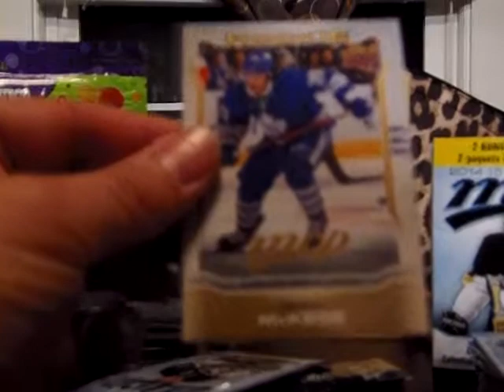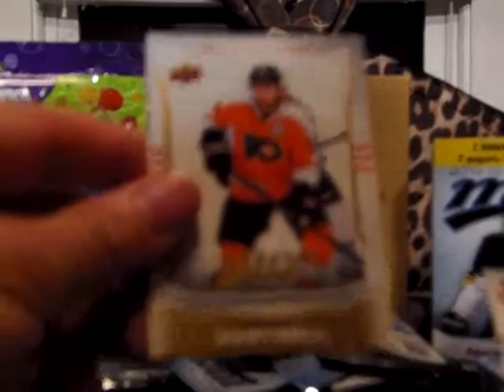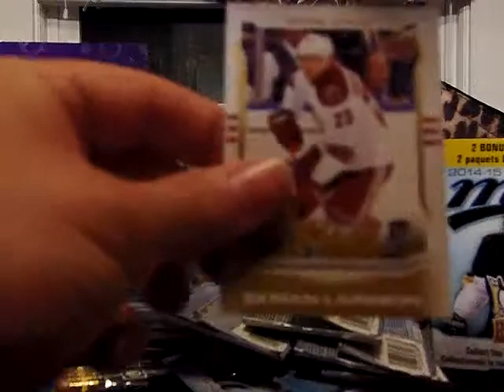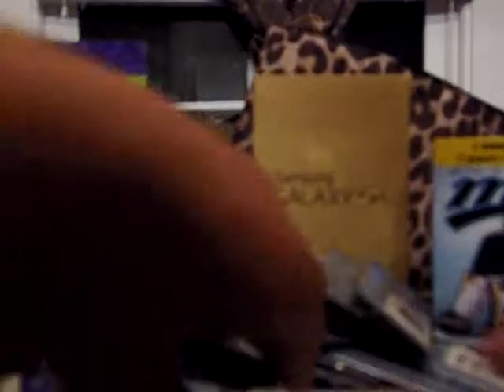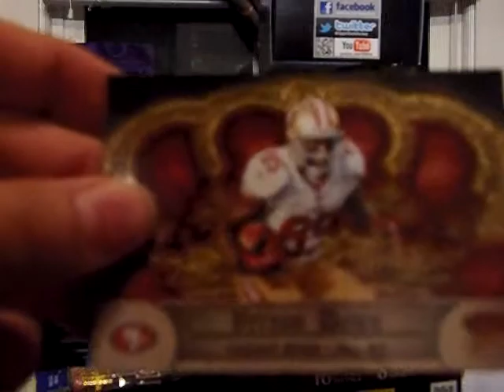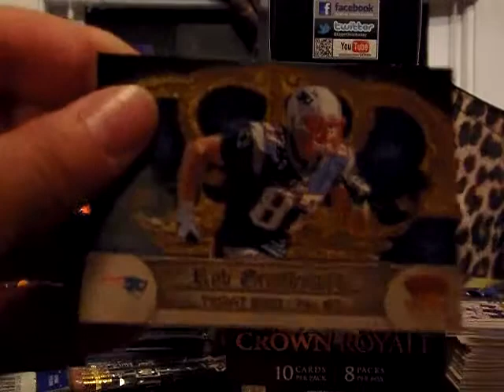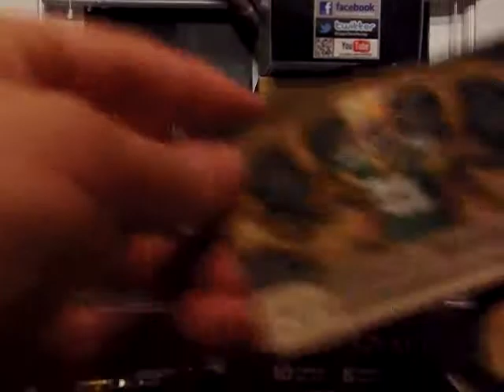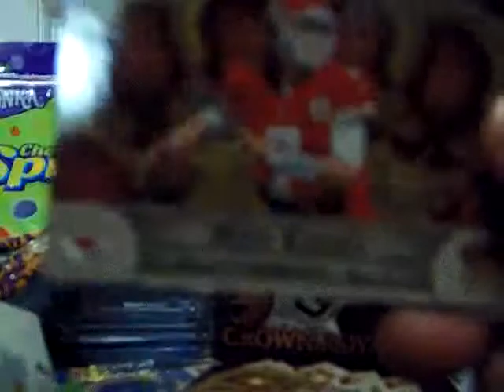2014-15 UD MVP Hockey blaster & 2012 Crown Royale Football blaster break !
Enjoy without lube !  Like me !